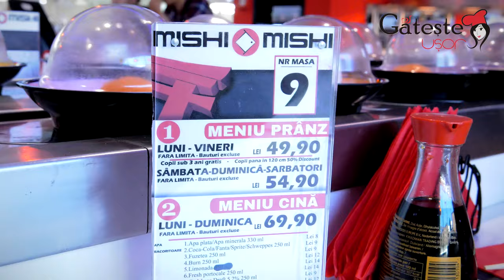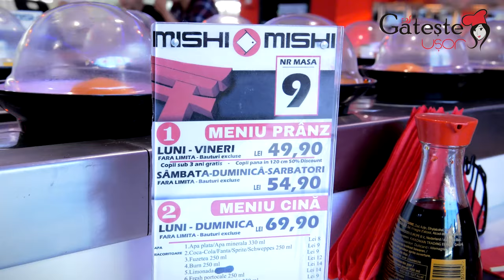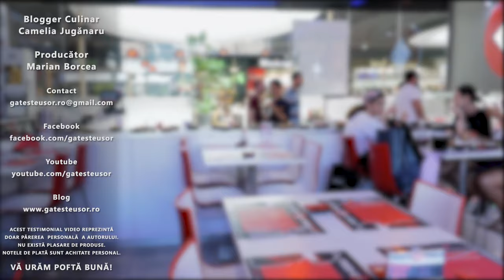🍔 CAT de MULT pot sa MANANC? ADEVARUL ... !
Cat de mult pot sa mananc? Restaurant Mishi Mishi

► Restaurant Mishi Mishi ♨ Mega Mall, Etaj 2, Food Court